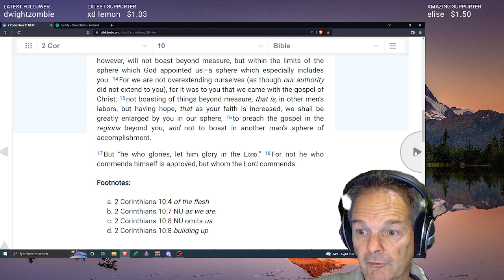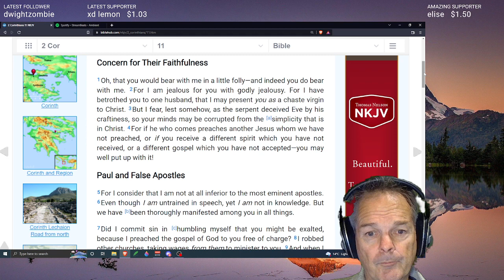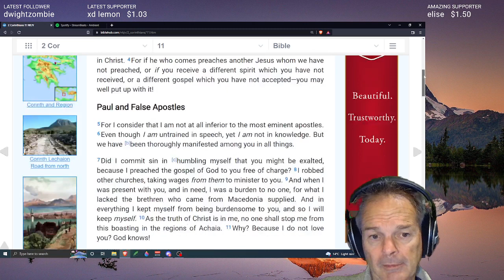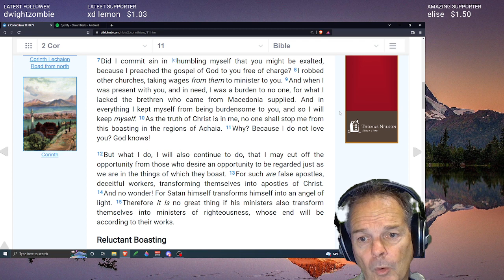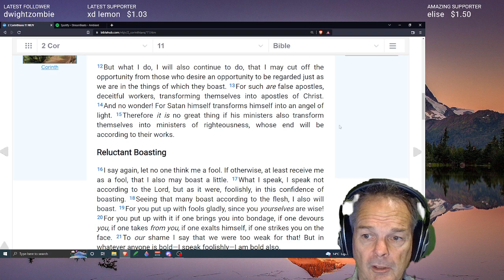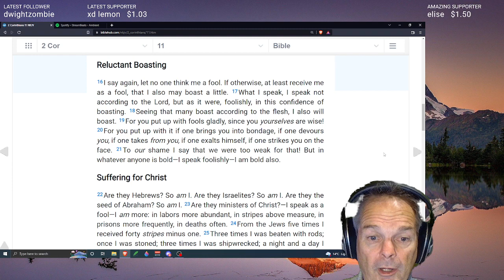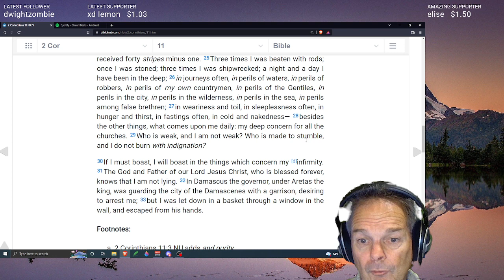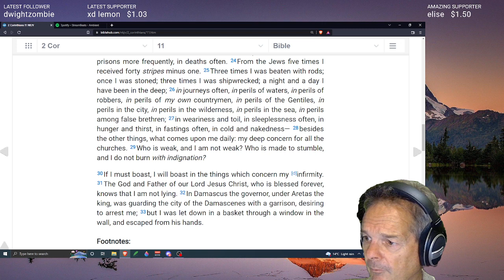2 Corinthians 11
Paul&#39;s concern for the Corinthian Christians&#39; Faithfulness

False apostles had come and the Corinthians allowed them to teach